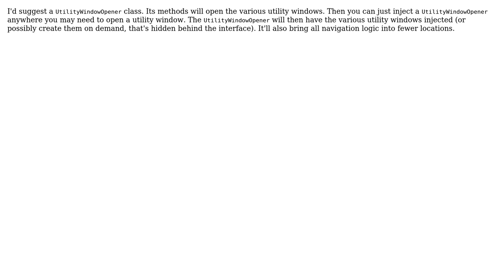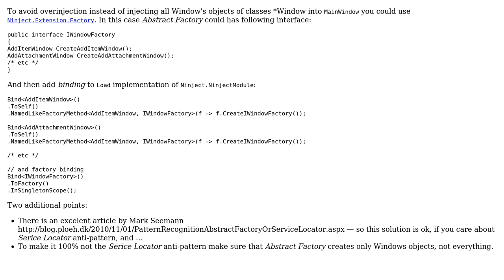Software Engineering: Desktop application, dependency injection (2 Solutions!!)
Software Engineering: Desktop application, dependency injection

With thanks & praise to God, and with thanks to the many people who have made this project possible! | Content (except music & images) licensed under CC BY-SA | Music | Images & others | With thanks to user Winston Ewert user liori user Christophe user Akim and the Stack Exchange Network Trademarks are property of their respective owners. You are responsible for your own actions.